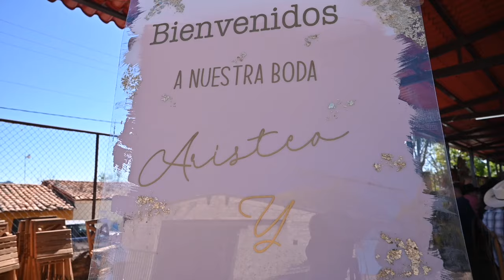Ellie & Aristeo // Wedding Highlights 4K febrero 2024 La Yerbabuena, Atengo, Jalisco, México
Mejores momentos de Boda de mis amigos Ellie & Aristeo visitando el pueblo de La Yerbabuena en el municipio de atengo

Emotiva Boda de mis amigos Ellie y Aristeo y que con lagrimas en sus ojos de la felicidad se llevo a cabo en este bello pueblo del estado de Jalisco, el paisaje, el ambiente, los invitados y familiares y sus pequeñas nos reunimos a ser testigos de esta bella y emotiva celebración con mucha musica y mucho ambiente a la hora de festejar.

Su Servidor y mi Staff les deseamos muchas felicidades y una vida plena en compañia de sus pequeñas